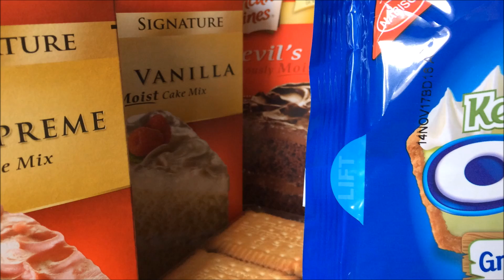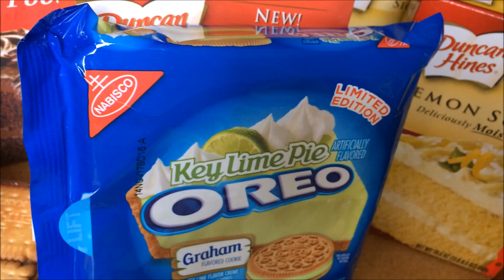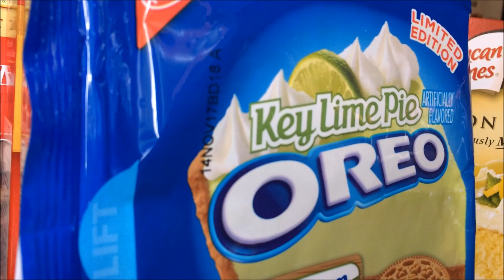Key Lime Pie OREO - Produit Américain.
Biscuits OREO fourrés a la crème saveur tarte au Citron vert.
American OREO, Key Lime Pie Flavour.